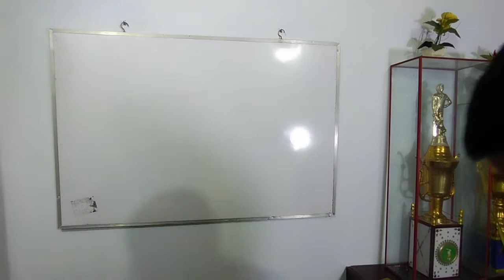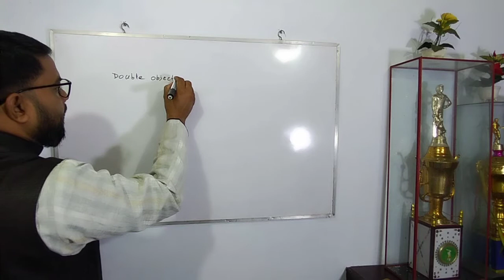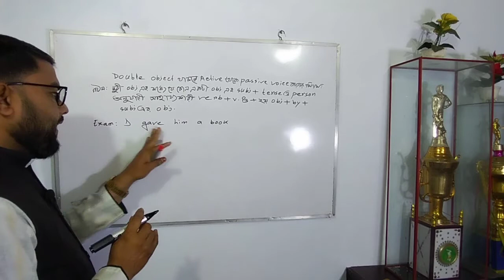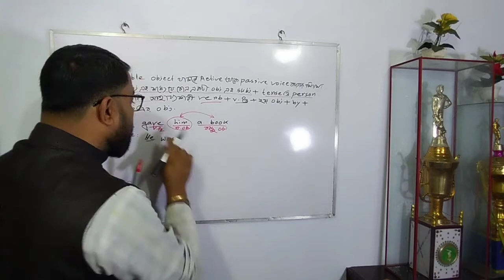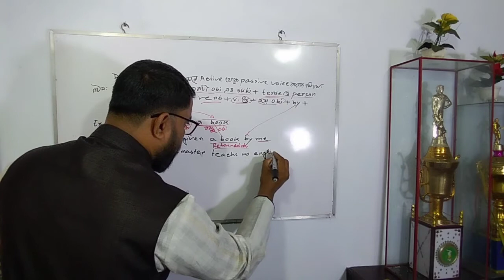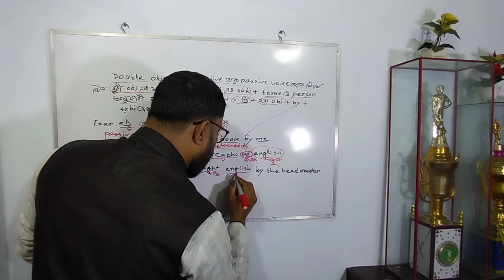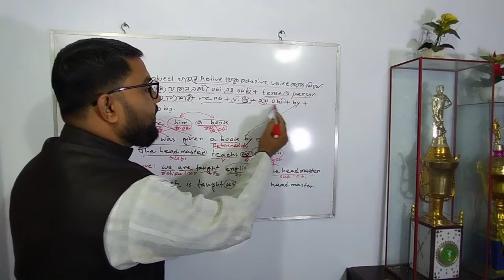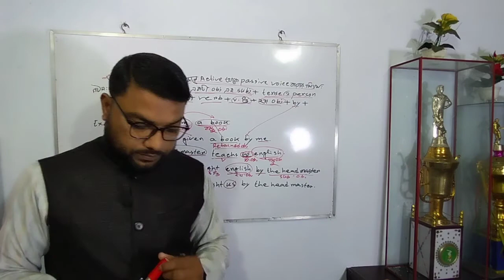January 9, 2021